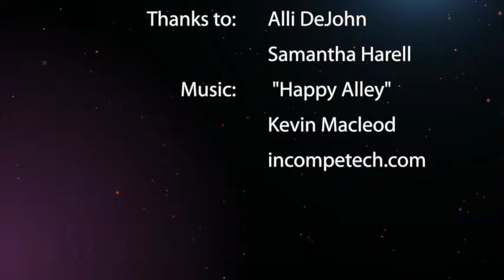HBD Vlog S1:7